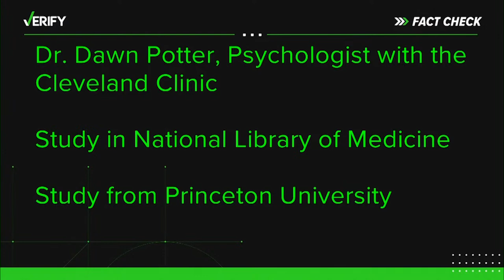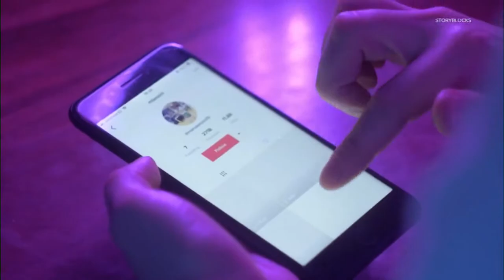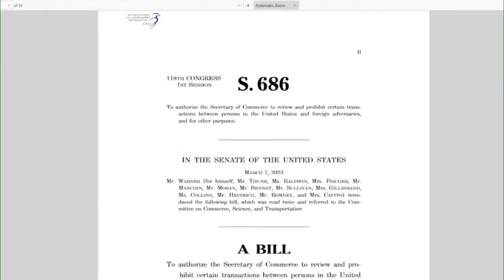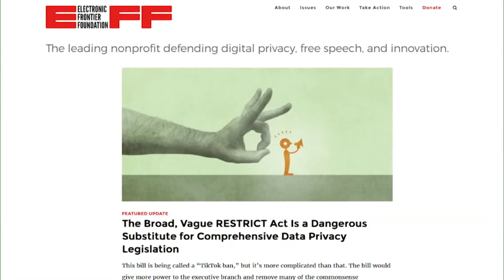DBL Early Show | Tuesday, April 11, 2023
12:30  p.m. - 1 p.m. ET
  2:00 p.m. - 6 p.m. ET
  7:30 p.m. - 8 p.m. ET

🔴 DailyBlastLive.com